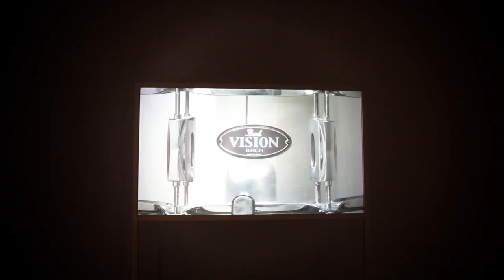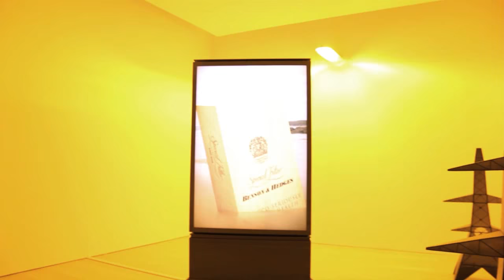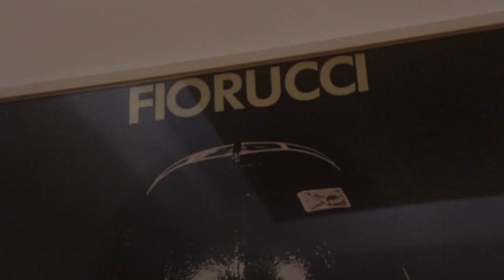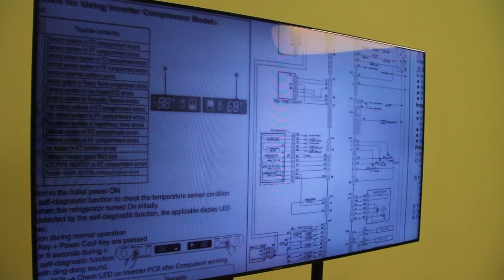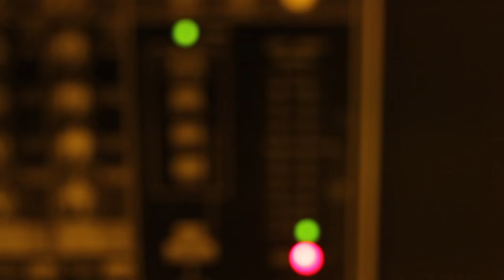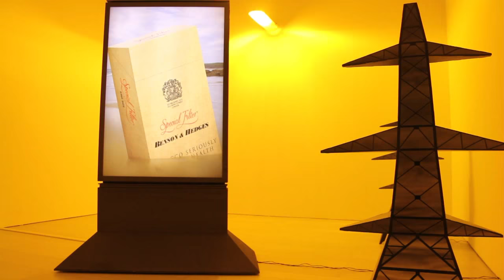Mark Leckey | DESIDERATA (in media res)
In mostra al museo Madre, Napoli, dal 10 ottobre 2015 al 18 gennaio 2016.

A cura di Elena Filipovic e Andrea Viliani. In collaborazione con WIELS, Bruxelles, e Haus der Kunst, Monaco di Baviera.

Prima mostra personale in un’istituzione pubblica italiana, dedicata all’artista britannico Mark Leckey, "DESIDERATA (in media res) presenta nuove produzioni e un’ampia selezione di opere storiche in ciascuno dei mezzi espressivi utilizzati dall’artista (scultura, installazione, performance e video), rivelando la profonda e seminale influenza che l’artista britannico ha esercitato sulle generazioni successive. La ricerca artistica di Leckey opera al di là del campo specifico dell’arte, muovendosi al confine fra arte e vita quotidiana ed esplorando il modo in cui valori, narrazioni, simboli e feticci ridefiniscono la sfera dei desideri e delle fantasie più intime, plasmando la nostra identità e le nostre memorie.

Video Credits:
Pasquale Napolitano